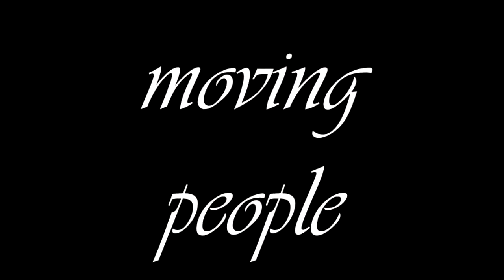extreme stunts mods t20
also if you wanna play with me my psn is down bellow add me and i will play with you

psn: maassen14